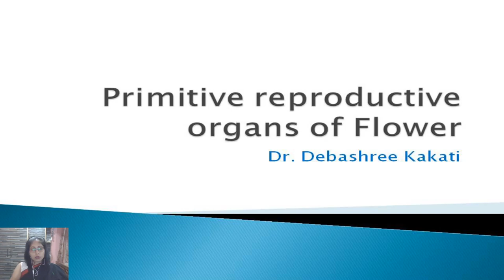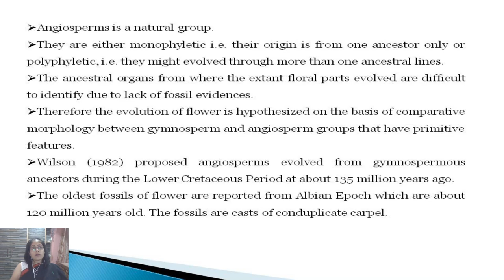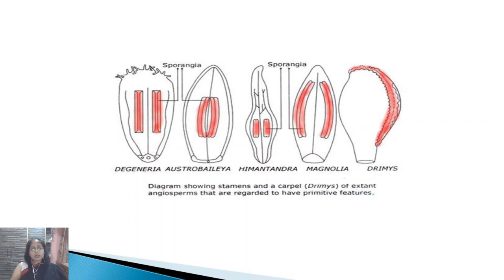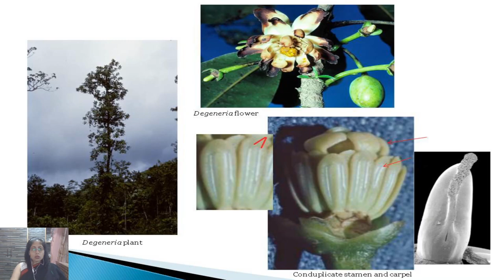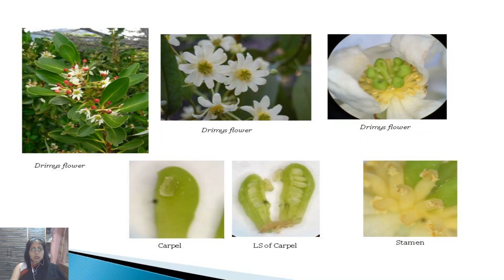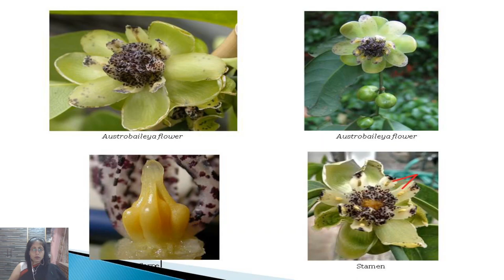Primitive Reproductive organs in angiospermic flower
Brief description about how a primitive flower could have look like.
Note: Pictures are taken from internet for teaching purpose.